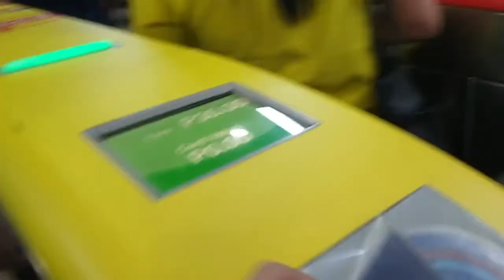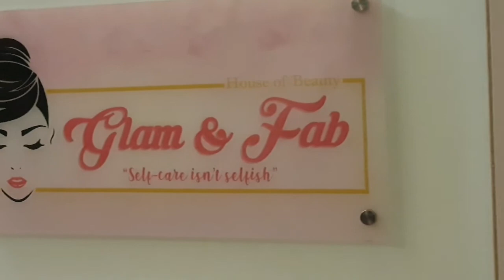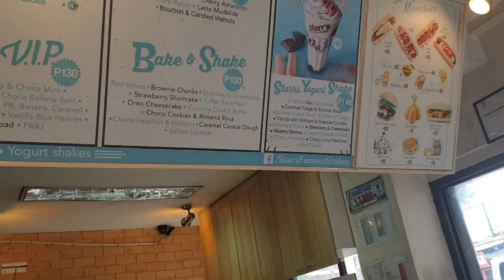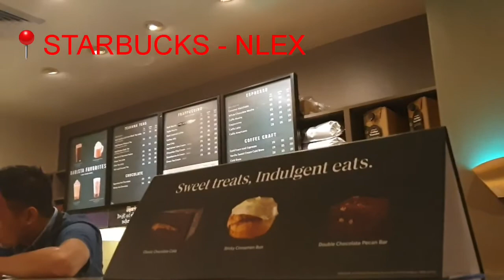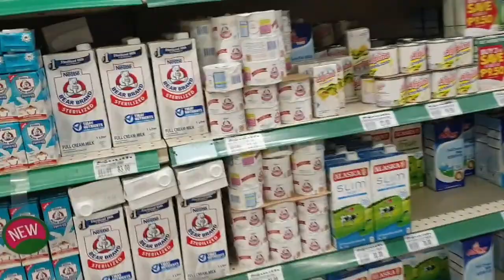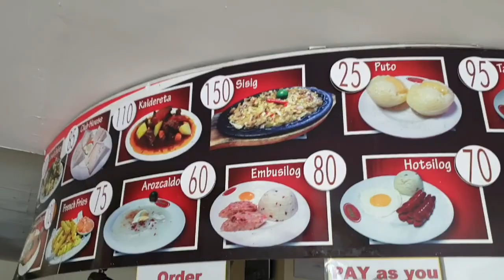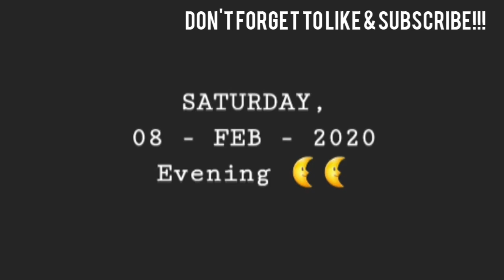My Weekend - Umuwi na si Daddy ❤ | Reina Gene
Feb. 07, 2020 weekend starts! Got a date to my Beshy Dang!! MAULAAAN!!!
Feb. 08, 2020:
*Morning - early grind at the gym
*Still Morning - got my IPL Session at GLAM & FAB HOUSE OF BEAUTY Cubao Branch; Unlimited IPL Shots to any part of your body for 6months for only Php.5,999.00!!! Check out their FB Page for more details and services they offer 😊
*Noon - late lunch and prep for welcoming dad from the airport!
*Evening - Dad's here and late dinner!
*Morning - walking of dogs and eating breakfast; prepping before going to church; some goodies and grocery shopping!
*Noon - late lunch at Razon's; going home; sleep and rest all day
*Evening - wasn't able to film due to sleeping all day 😅